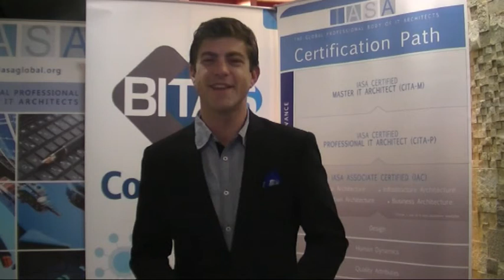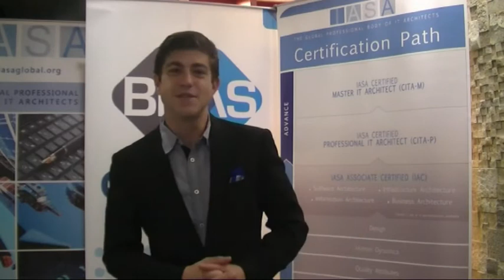Paul Preiss: Launch of Iasa's Associate Certification for IT Architects.avi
Paul Preiss, Founder & CEO of Iasa Global, the Professional Body of IT Architects launched Iasa Associate Certification during BITAS Roadshow in Asia Pacific this July.